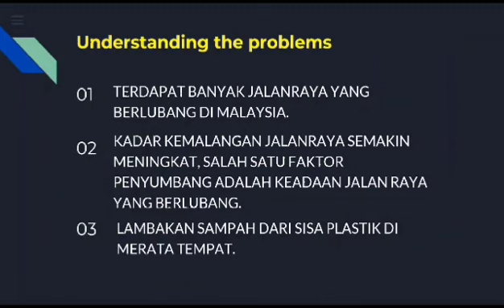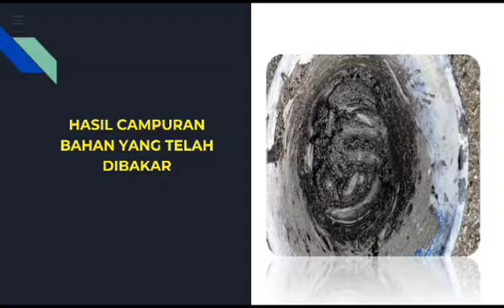NR 4 OUR RD 1.0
INOVASI KAMI